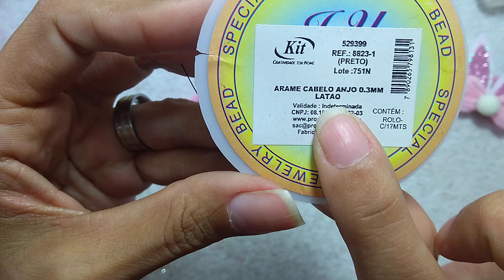Modelo 3 - Páscoa - Baby Páscoa - COM MOLDE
LACINHOS EM CROCHÊ
NEW STONE
Rua Senhor dos Passos, 286 Lojas 8 e 10
Saara - Rio de janeiro - Galeria

Parcerias:
Compra de Materiais Diversos
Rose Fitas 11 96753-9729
ENVIA PARA TODO O BRASIL.

Apliques e nomes em Acrílico
Duda Cortes a Laser - Ana Denize

Link para Compra da Minizinha (máquina de cartão)

📌Quer ser parceiro do nosso canal?

📌Meu Instagram: sachelandialacos

Materiais
feltro
Eva ou outro material de sua preferência para as orelhinhas
1 pompons de 1,5cm
Lacinho em crochê ou 11 cm de fita numero 9 (38mm) para fazer um lacinho
arame 0.3mm ou outro material para fazer o bigodinho do coelho
meia de seda ou biquinho de pato de 4,5 cm

LINK PARA FAZER DOWNLOAD DO MOLDE DA ORELHA DE COELHO MEDIA E PEQUENA